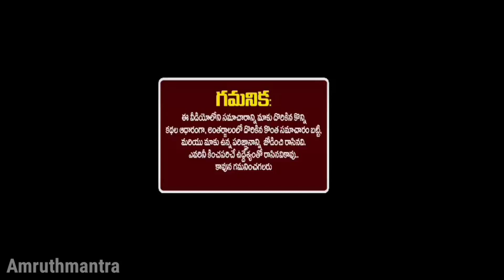గురు మంగళ యోగం వల్ల వృశ్చిక రాశి వారికి వచేటటువంటి అదృష్టాన్ని ఎవ్వరు ఆపలేరు